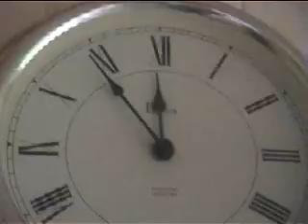Britaininaday 12th November 2011 - Nuts About Squirrels (Part Three)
Squirrels carry on craving for more nuts. They are spoilt rotten!